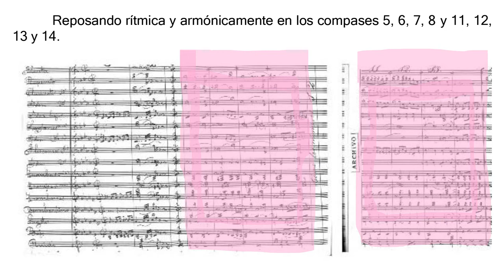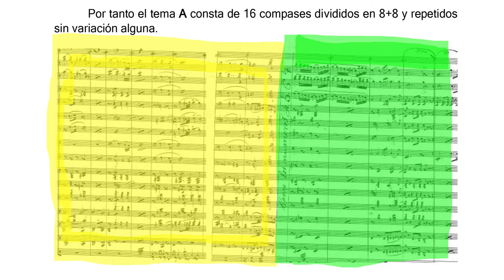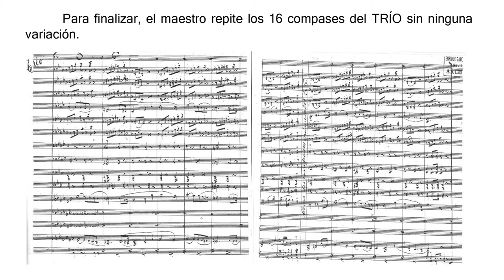125 años de "El Cristo de la Exaltación" (Manuel López Farfán, 1896)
125 años de "El Cristo de la Exaltación" (Manuel López Farfán, 1896)
En el día de hoy, cumple 125 años la marcha compuesta por Manuel López Farfán en 1896 bajo el título de "En mi Amargura" y dedicada a doña Leonor Navarro, madre del maestro de capilla de la Catedral de Córdoba, Juan Antonio Gómez Navarro. Posteriormente, en 1906 le cambió el título por el de "El Cristo de la Exaltación" dedicándosela a la misma hermandad sevillana del Jueves Santo Hdad. de la Exaltación - Oficial. Es la primera de las tres marchas que dedicó a esta corporación. (info: Patrimonio Musical)
Os dejamos un vídeo explicativo de nuestro director, José Manuel Bernal Montero, donde realiza un análisis técnico de la marcha.
Agradecer a D. José Manuel Castroviejo el habernos recordado, tan oportunamente, la efeméride y el habernos facilitado el original del manuscrito de la marcha.